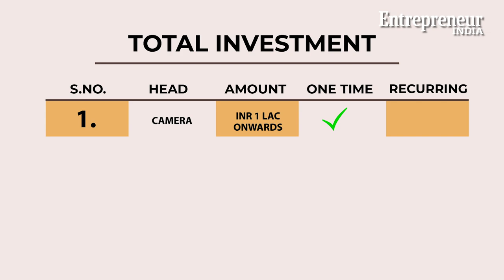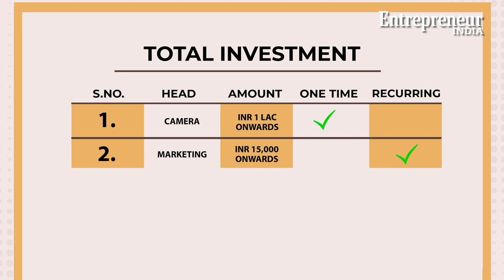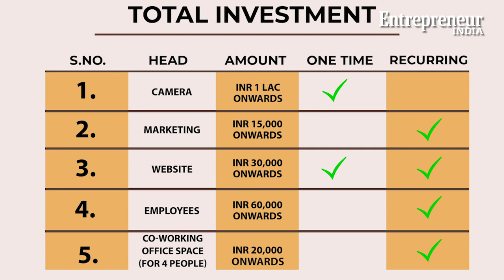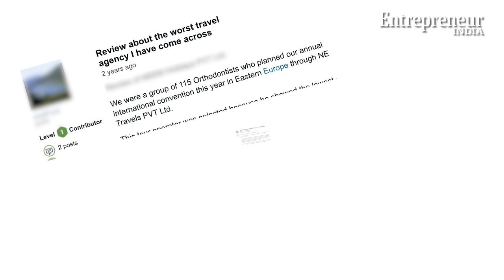Love Travelling? Start Your Own Experiential Travel Business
If you live to travel and want to put your craft for making flawless itineraries to use, and, well, even earn some money at the same time, then we have a business model ready for you. Tune in to this episode of Start-It-Up and know how to start an experiential travel business with minimum investment.